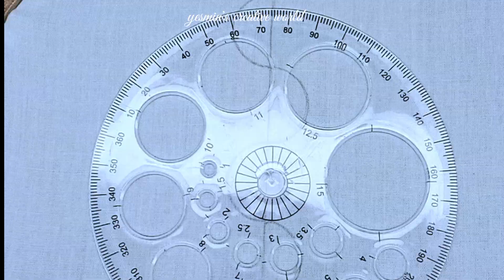Very Eazy hand embroidery lace design tutorial for beginners